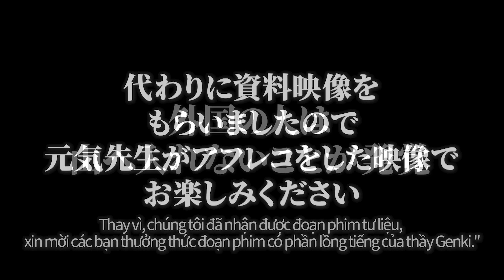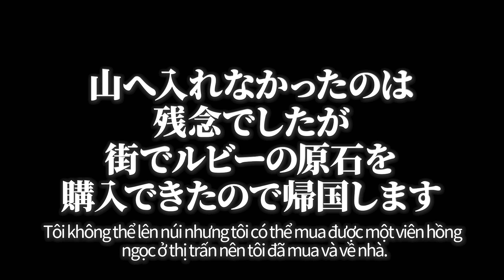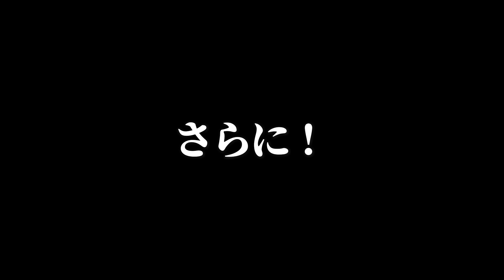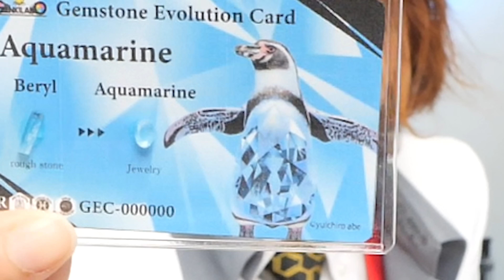宝石だらけの夢の場所へ行ってきました【トレジャーハンターシリーズ】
GENKI LABO新ラボプロジェクト　クラウドファンディングサイト

法人でのご支援も可能です。領収書なども発行致しますので、サイト内のメッセージ機能でご連絡下さい。

協力
50／50 TOKYO

物件情報やその他ご相談はこちらにお願いします。

★GENKI LABOの素敵なサイエンスグッズショップ
★メンバーシップでは限定実験動画や月１回秘密実験会議など開催中！
科学で日本を元気にしたい！という思いを応援してくださる方是非お願いします。

ショートは毎日更新！メイン動画は毎週金曜夜7時を目安に動画をアップしています。プレミア公開していますのでリマインダー登録を忘れずに！
※他の曜日もアップしたりもします！

〒104-0061
東京都中央区銀座6-13-16
銀座Wallビル　UFC5階『（株）GENKI LABO』宛